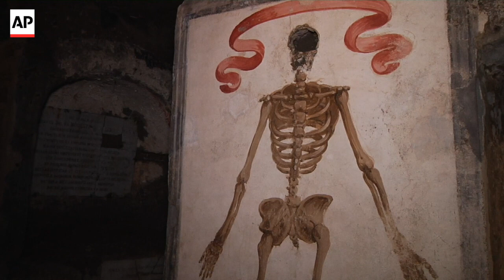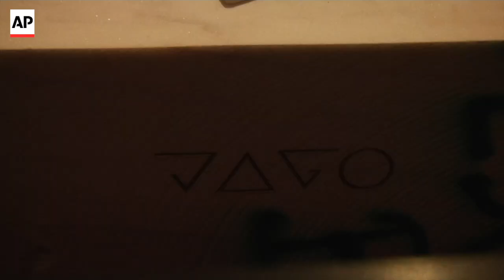NAPLES UNDERGROUND - The Holy Mile (Catacombs of San Gennaro and San Gaudioso)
In 2022, the social cooperative “La Paranza”, based in Naples, won the “European Heritage Award 2022” , achieving a prestigious recognition for the recovery of the Catacombs of Naples: an archaeological and historical-artistic heritage of invaluable importance, both the Catacombs of San Gennaro (Naples’ patron saint), hidden in the hill of Capodimonte, and the Catacombs of San Gaudioso, inside the Basilica of Santa Maria della Sanità, are only a part of the achievements realised by “La Paranza” since its foundation in 2006.

Vincenzo Porzio is one of the original six founders of the cooperative and he explains how this project was primarily thought as a way to connect the two great needs that the young people living here is called to face everyday; the need to invent a profession for their future here in Naples and the need to not fall into social mechanisms that seem easier but are, deep inside, at the roots of the ghettoisation of neighbourhoods like “La Sanità”.

“ La Paranza was officially born in 2006, when we founded the social cooperative “La Paranza” but, in fact, it was a path we started years earlier” - Porzio says - "While we were hanging out in the spaces of Santa Maria della Sanità, we were asking ourselves what could we do once we grew up in Naples, what could we do in our city and how could we squeeze out the energies of our neighbourhood. So, it started from this need, the need to invent yourself a profession, the need to not run away (from here), that this idea was born, to commit and  valorise the historic and artistic heritage of “La Sanità” and create new jobs.”

“La Paranza” have always pursued a social and economic model of bottom-up development, involving the whole community of the Rione Sanità into this process.The Catacombs, in fact, are only one of the initiatives of La Paranza, such as the “Holy Mile”, a one mile long itinerary from the tomb of San Gennaro to his treasure, allowing to discover less known wonders inside “La Sanità"

The itinerary, indeed, ideally connect the touristic center of Naples to the working class area of La Sanità: in less than three kilometres, starting from the Basilica della Incoronata del Buon Consiglio, the most recent Basilica of the city, built in the first half of last century, the path allows to visit both Catacombs of San Gennaro and San Gaudioso, the Basilica of San Gennaro (fifth century Ac) and the Basilica of Santa Maria della Sanità and admire mosaics, frescoes and underground architecture, from the paleo-christian age to the twentieth century.

 Antonio Iaccarino, member of the cooperative “La Paranza” in charge for the human resources and formation, explains how “La Paranza” is a social project that put the recuperation of people ahead of everything: “We rejected people with master degrees in archaeology, art’s historians and people that spoke four languages, because may be they know all the knowledge of the world but don’t know how to communicate it. Or, may be they knew how to communicate, but in a cold and distant way. We’ve always had, at all times and no matter what, a special consideration, and I’m saying it without any problems, for the people living in the neighbourhood, because we believe that the best promoters of a territory are the people living inside that territory.”

This attitude led to the blossoming of many other initiatives inside “La Sanità” such as the orchestra and the Nuovo Teatro Sanità (New Sanità Theatre), allowing its members to explore and travel to bring their life experiences all across Italy.

Inside the neighbourhood is also possible to visit the Cappella dei Bianchi (Chapel of the Whites), inside the Basilica of San Severo, the home of the Figlio Velato, a veiled marble child representing the death of all innocents of our time, a clear reference to the famous sculpture of the Cristo Velato, made by the street artist Jago.

This is a story of renaissance and hope in the difficult area of Rione Sanità, one of the districts of Naples made famous all over the world by the series “Gomorra”, where is easier for young people to be trapped in the tentacles of the Camorra, the Naples’ mob, than find an alternative way to make an honest living.

At the moment of filming, in September 2022, the projects of “La Paranza” allowed to recover 13000 square meters of the historical-artistic heritage, employing 44 people (when they started they were only 6 people), reaching 160000 visitors in 2019, before the Covid pandemic.